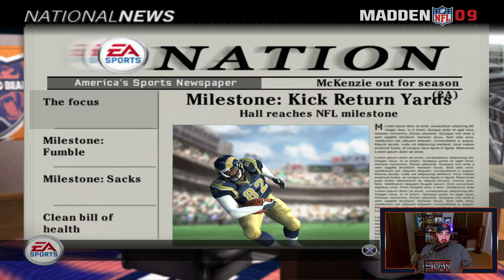Madden NFL 09 | Chicago Bears Franchise | Week 8, 9 & 10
The return of football on the channel comes in the form of Madden NFL 09 for the Playstation 2. The PS2 Maddens are some of my all time favorite games and this year's game is one that I am not as familiar with, but there are some stacked teams. Prime Peyton Manning Colts, the Tom Brady Patriots after their 18-1 season, and the year's Super Bowl Champion New Orleans Saints with Drew Brees.

We are using an emulator to play the game, I personally use PCSX2.

This part is week 8 which is our bye week, week 9 hosting the Detroit Lions and week 10 also hosting the Tennessee Titans

Twitch.tv/elar019